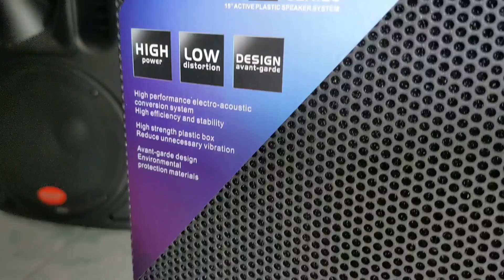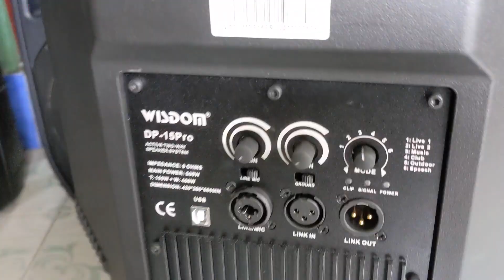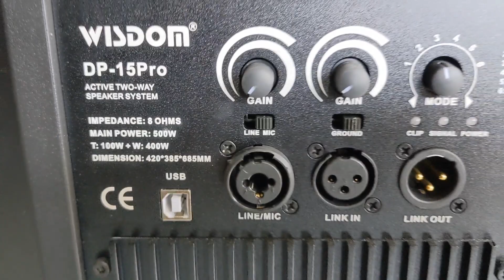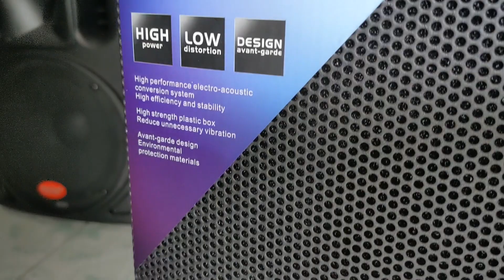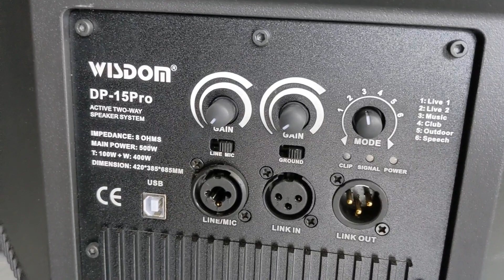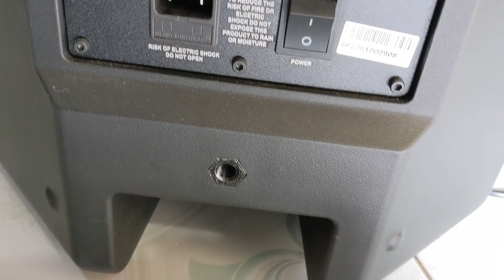REVIEW SPEAKER AKTIF WISDOM DP15PRO